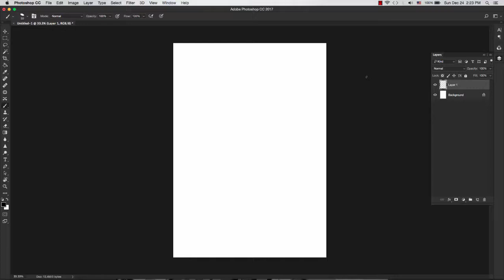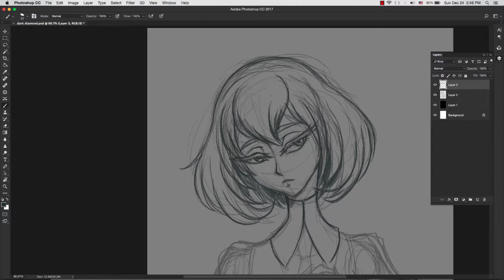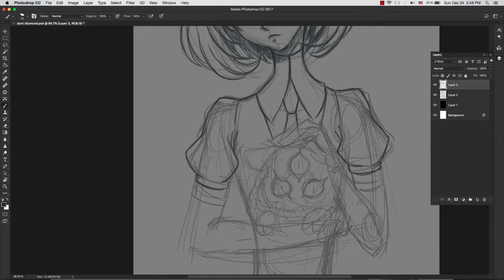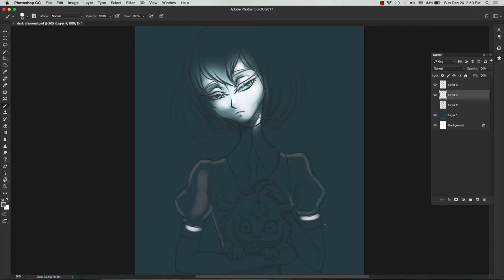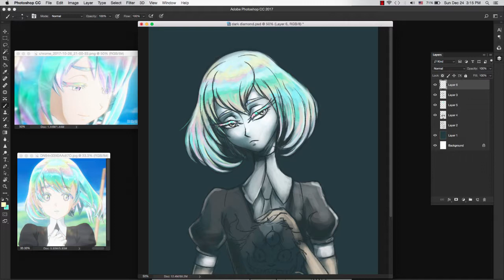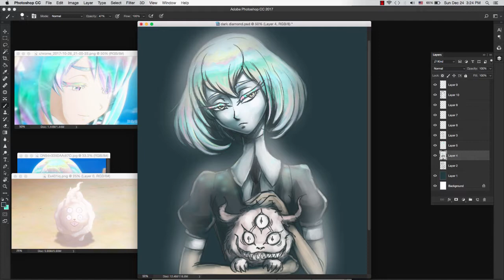Dark Diamond speed paint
i want to draw fanart Diamond. but im not ready to draw his brightness. so it turn to dark version of Diamond